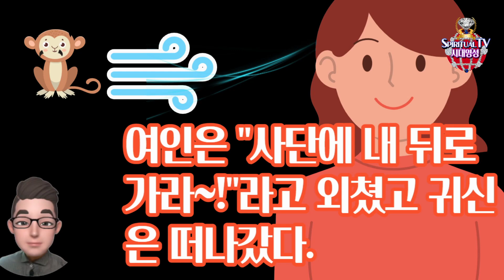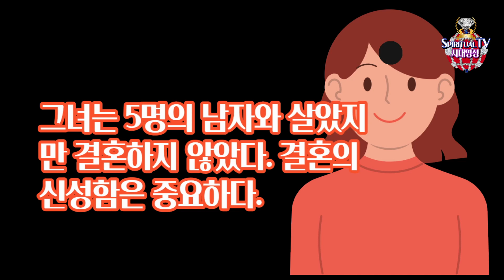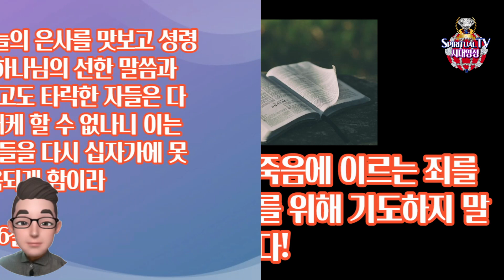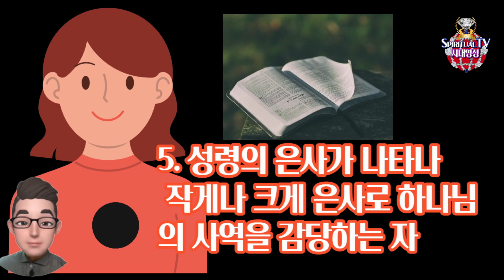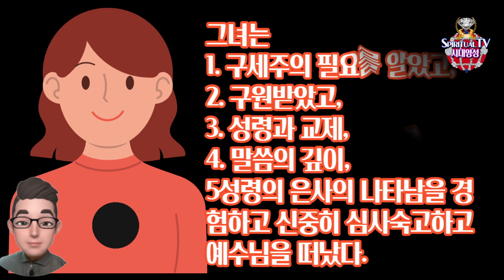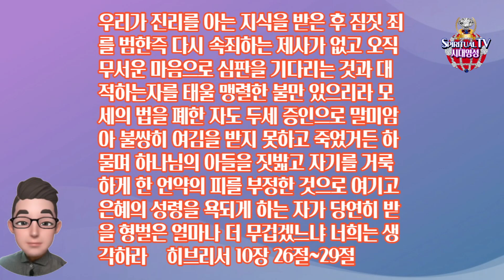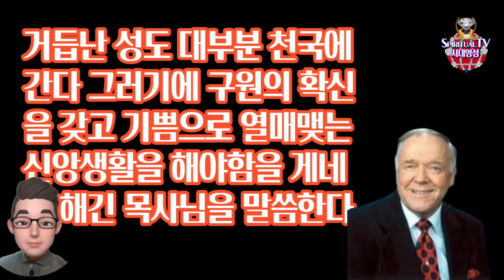게네스해긴, 성숙한 그리스도인의 5가지 조건과 구원